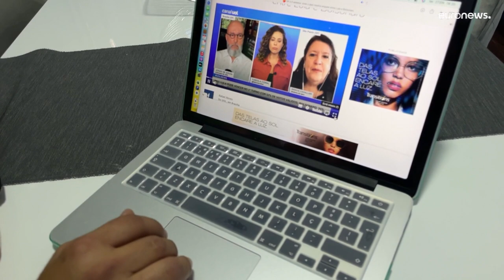Бразильцы в Португалии надеются на перемены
Одна из крупнейших общин — в бывшей метрополии, Португалии